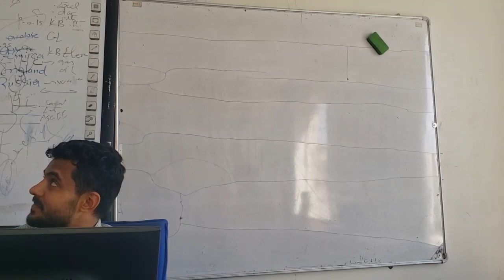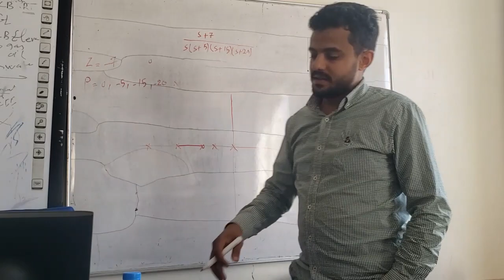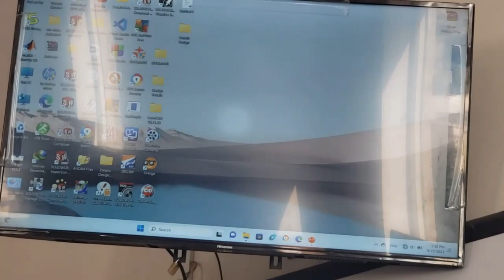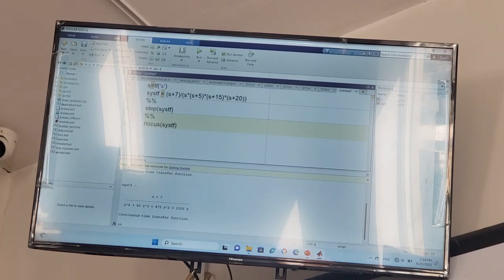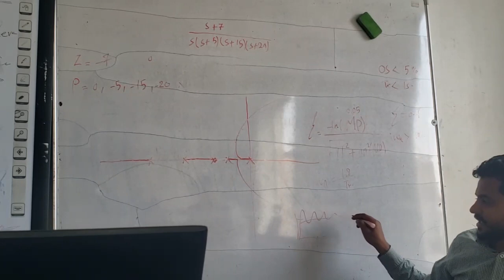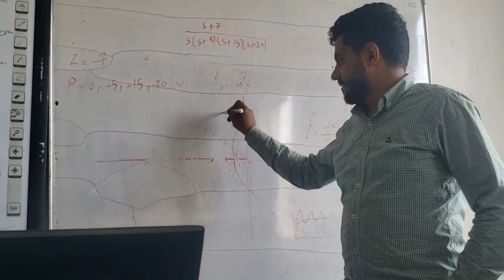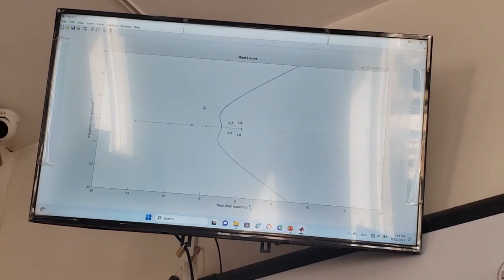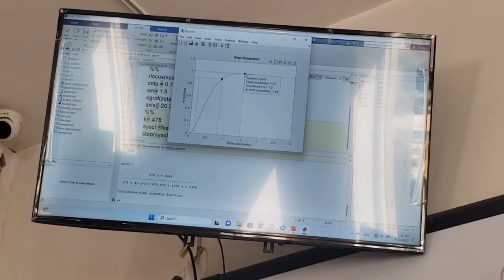lab 7 analog control